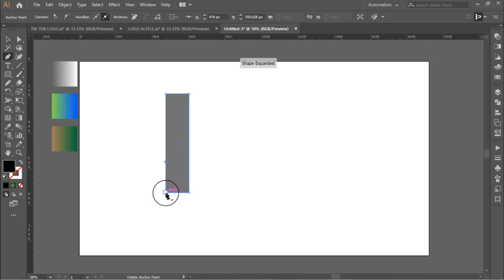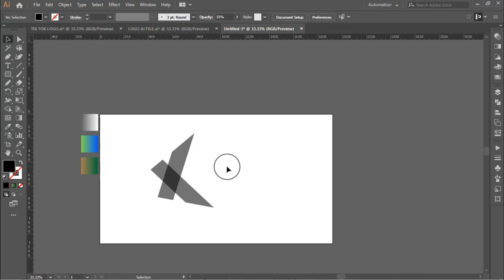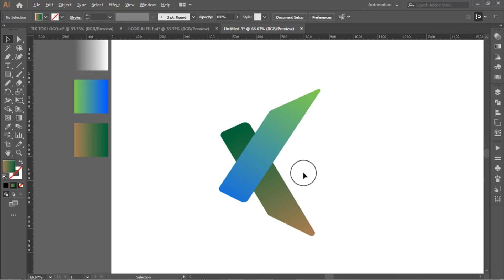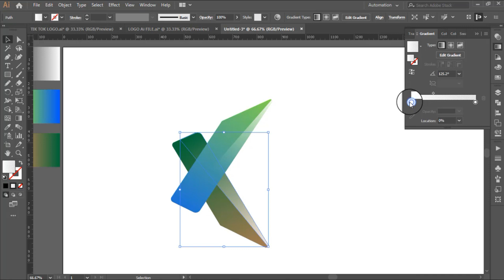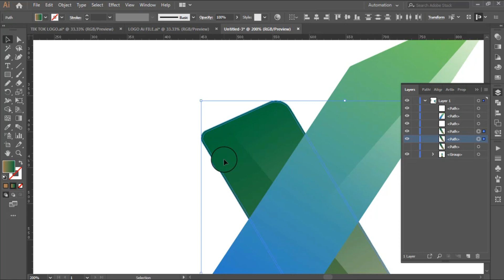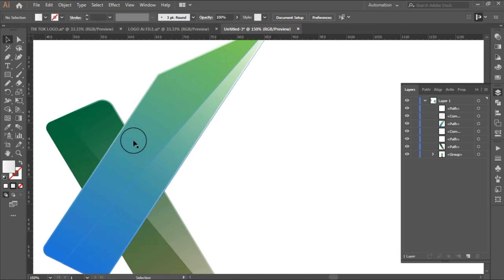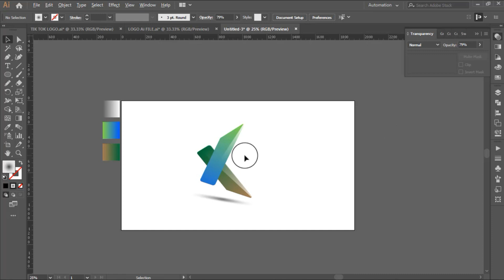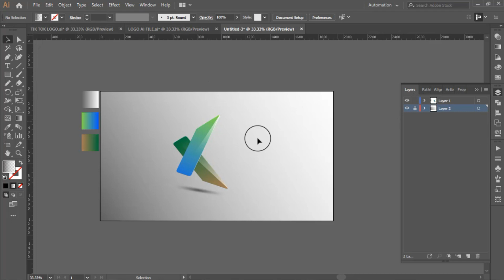Cara Membuat Logo X | Adobe Illustrator Tutorial